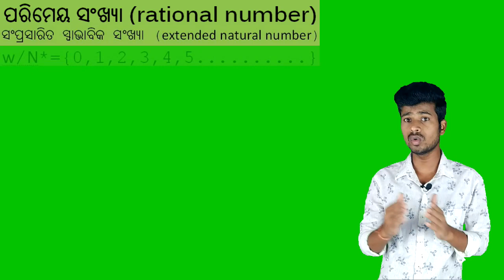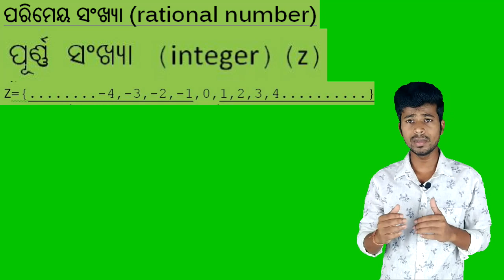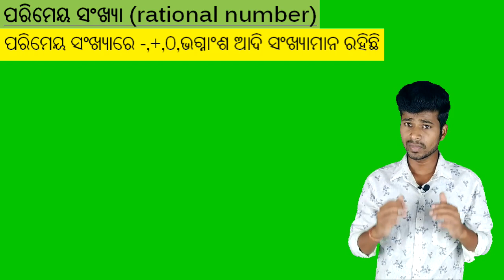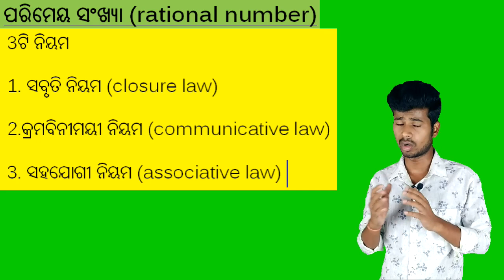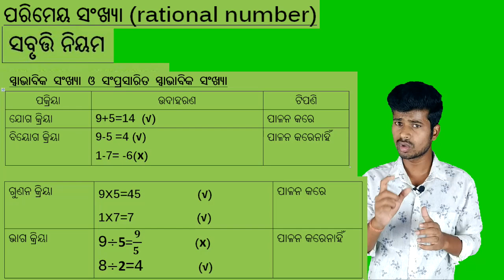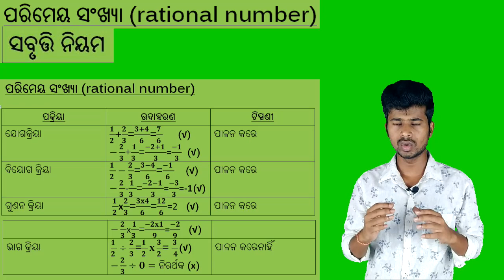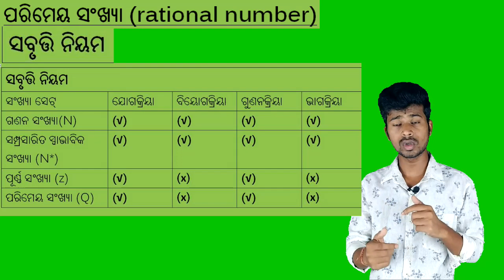Rational numbers .ପରିମେୟ ସଂଖ୍ୟା . class 8 in odia.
rational numbers in odia class 8 .
in this video discuss about natural number,whole number,and rational number with same law.

10th English Grammer -